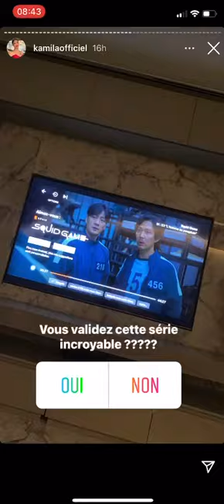Noré rejeté par son fils Kenan ? Kamila avoue qu'il l'a très mal vécu